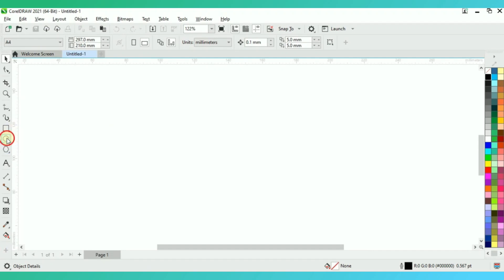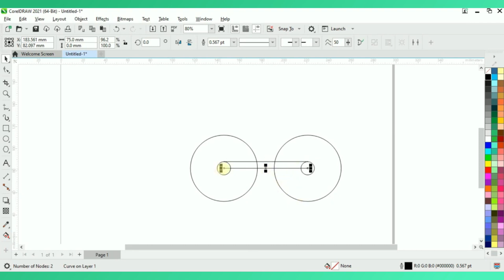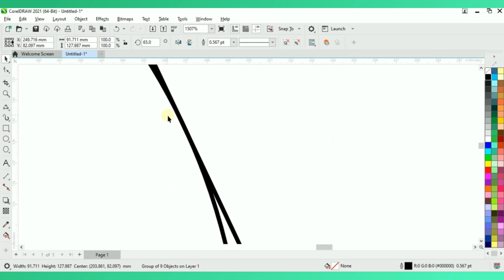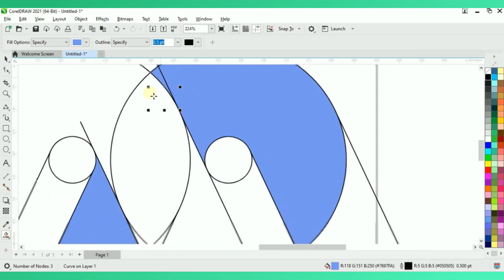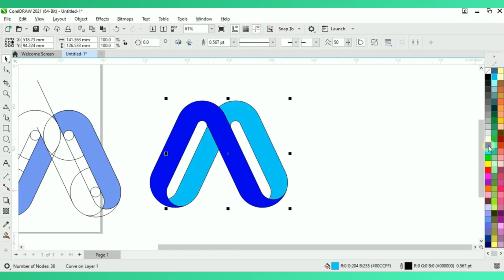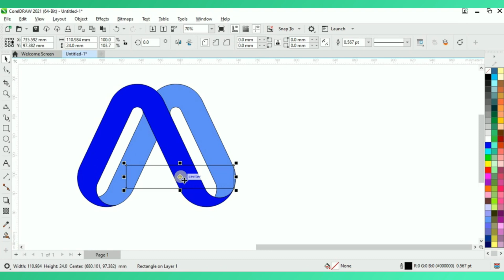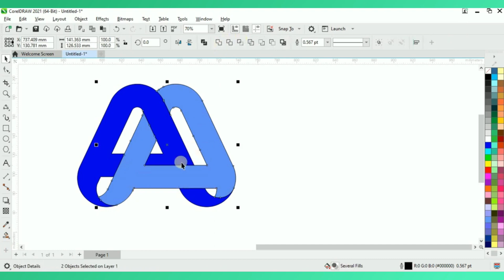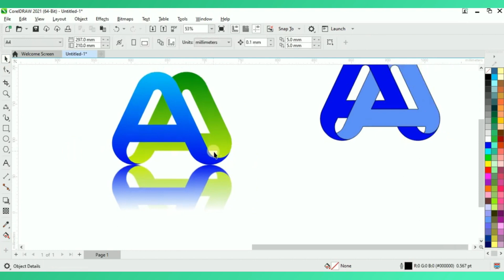How To Make 3D Logo Design? | 3D Circle Design in Coreldraw | Corel Draw Design in pp baba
coreldraw logo design tutorial spotify logo design rahman graphics,
how to create logo graphic design in coreldraw red planet,
logo design in coreldraw 2021,
logo design in coreldraw 12,
3d logo design in coreldraw,
to create logo graphic design in coreldraw logo red planet,
3d mockup logo design in coreldraw,